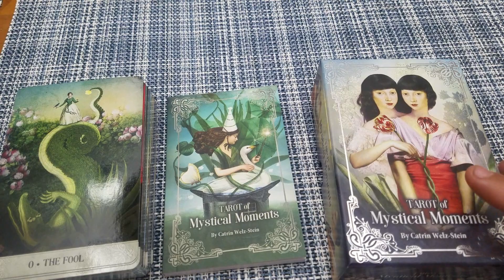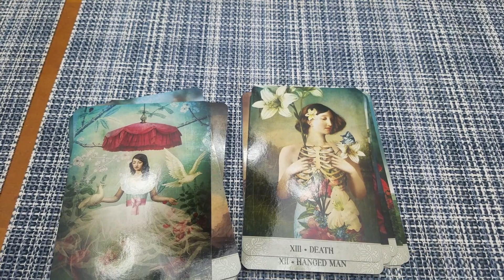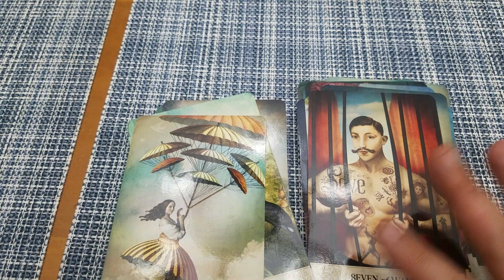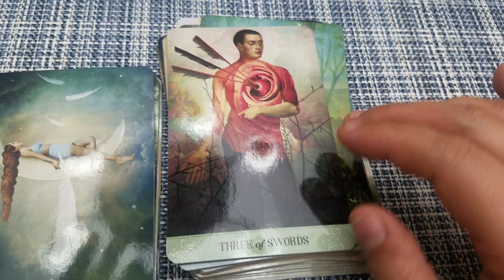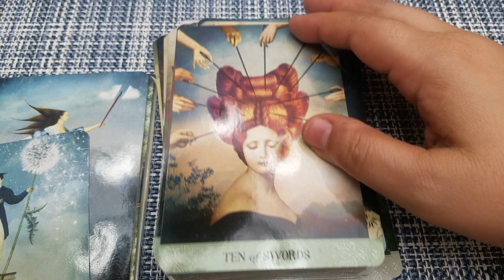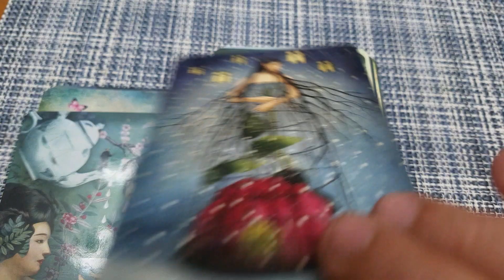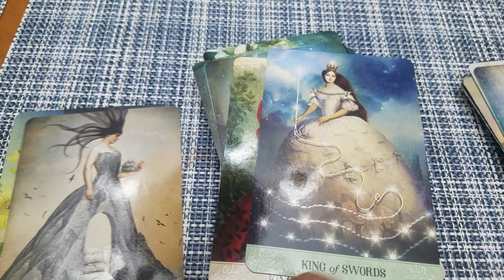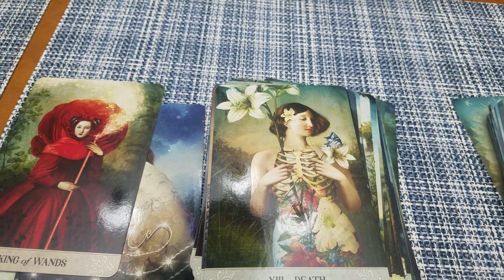Tarot of Mystical Moments - Onírico/ Surrealista- Personajes Femeninos